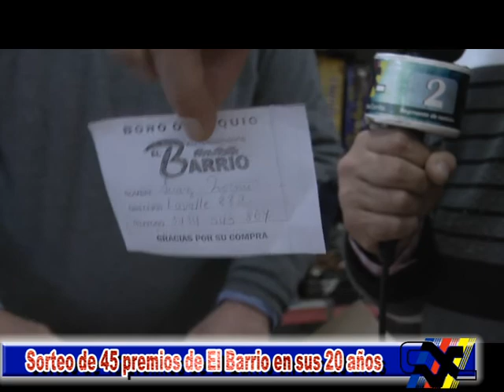Sorteo de 45 premios de Autoservicio El Barrio en sus 20 años al servicio de la comunidad y la zona